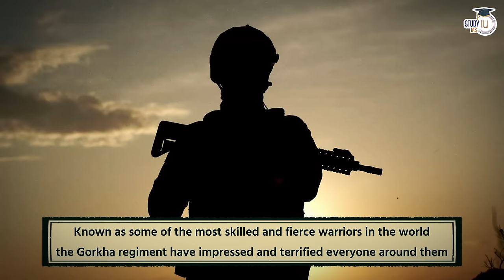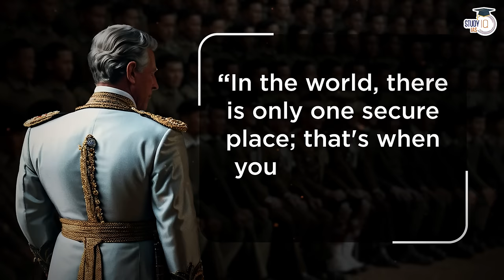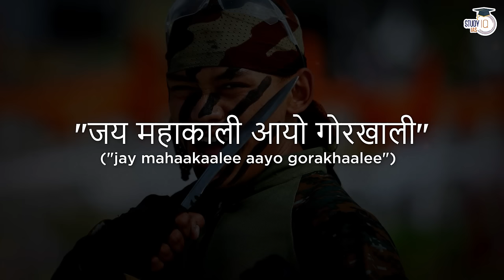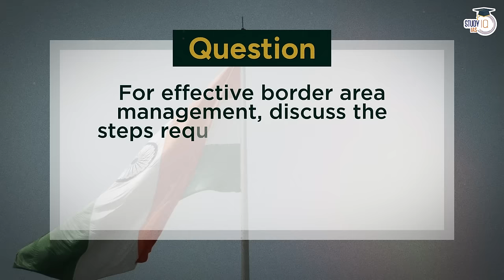Indian Army Most Deadliest Regiment - Gorkhas | Know All About it | UPSC GS 3 Internal Security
In this video, explore the prowess and legacy of the Gorkha regiment, hailed as one of the Indian Army's deadliest forces, with comprehensive insights and analysis. Learn about their unparalleled combat skills, history, and contributions to national security. Join us for a deep dive into this crucial aspect of UPSC GS 3: Internal Security.

बैच 15 अप्रैल 2024 से शुरू हो रहा है | बैच का समय शाम 6:00 बजे

Item ID:                         86N35HT
Author Username:                 DmitriySimf
Licensee:                        rajkumar kole
Registered Project Name:         Rohit
License Date:                    January 10th, 2024